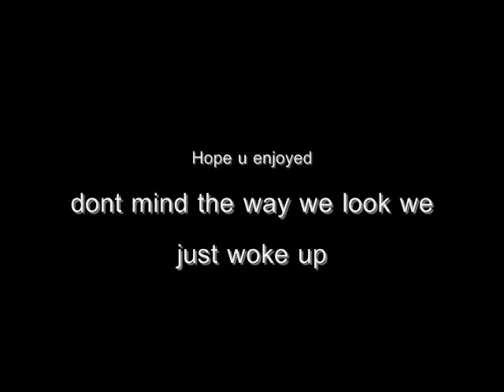Hes 2 months ya'll!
just a quick update on Isaiah && I
yes I did say I'm engaged, yes I did say I'm getting married next year lol!